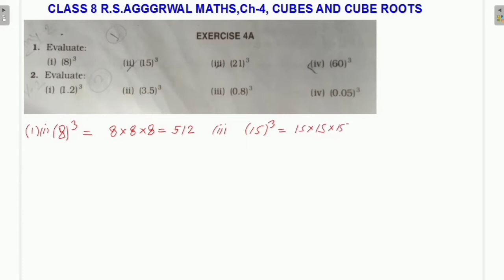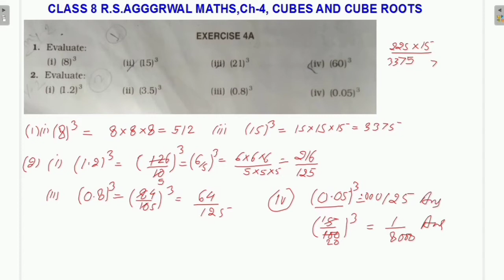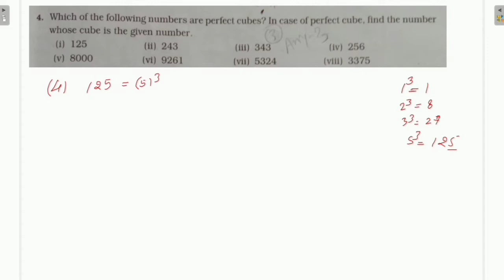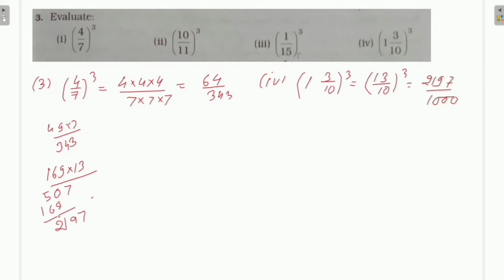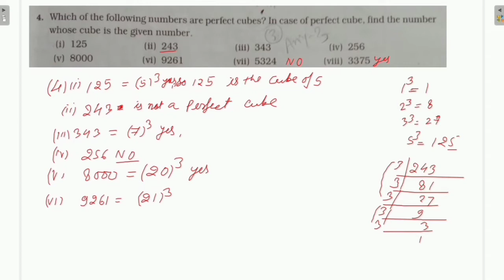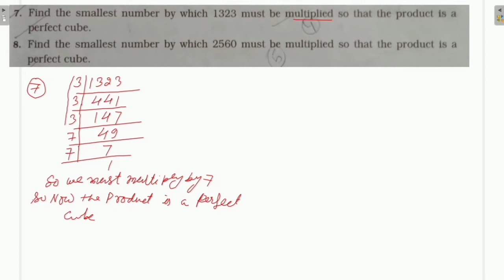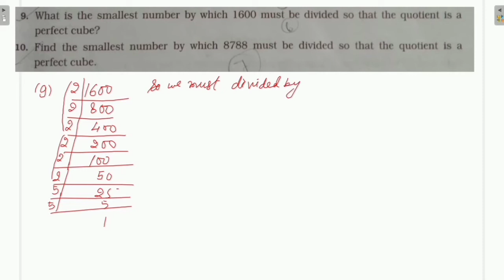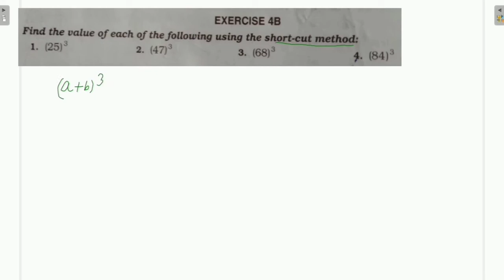Class 8 Maths || Ch-4 Cubes and Cube Roots || Solutions of Ex-4A,4B and 4C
JPS MATHMAGIX
In this video,I am solving the problems of R.S.Aagarwal Ex- 4A, 4B and 4C. Of Class 8.